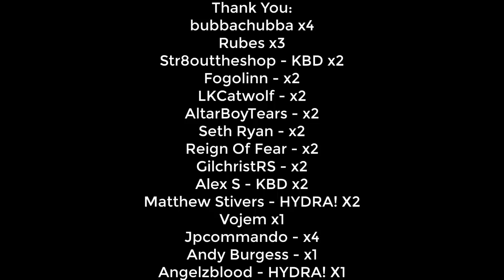Loot From 10 Hours Of Basilisk Knights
Install Raid for Free ✅ IOS/ANDROID/PC and get a special starter pack with an Epic champion ⚡️ Drake ⚡️

In-game purchases are available. NO PURCHASE NECESSARY TO ENTER OR TO WIN A PRIZE. A PURCHASE DOES NOT IMPROVE YOUR CHANCES OF WINNING A PRIZE. Prizes: in-game items and/or Amazon.com Gift Cards, in the value and number as described in the Promotion Official Rules . Additional Terms may apply on Amazon.com Gift Cards as set forth Prizes will be rewarded randomly, subject to eligibility requirement set forth in the Promotion Official Rules. Promotion Period: April 14th, 2023 at 12:01 a.m. Eastern Time (USA) (“Start Date”) -May 15th, 2023 at 11:59 p.m. Eastern Time (USA) (“End Date”).

THANK YOU --- TO THE CHANNEL MEMBERS:
Jpcommando
bubbachubba
Rubes
Angelzblood --- HYDRA! Thank you so much.
Str8outtheshop --- KBD!!!
Fogolinn
LKCatwolf
DekuScrub47
AltarBoyTears
Seth Ryan
Reign Of Fear
GilchristRS
Alex S --- KBD!!!
Matthew Stivers --- HYDRA! Thank you so much.
Vojem
Andy Burgess

SPECS BELOW!
Intel Iron 1
Case:
Additional Case Fans:
6x Ironside RGB Fans
Internal Lighting:
Ironside RGB LED Strip
Wiring:
Advanced Pro Wiring - Individually Sleeved Cables (Midnight Black)
Processor:
CPU Cooling:
Thermal Compound:
Ironside Certified Thermal Compound
Motherboard:
Z390 Chipset
Memory:
64GB (4x16GB) DDR4
M.2 Storage:
Primary Hard Drive:
240GB Ironside Certified SSD
Secondary Hard Drive:
Optical Drive:
No Optical Drive
Graphics Card:
Power Supply:
850 Watt 80 Plus Gold
Capture Card:
No Capture Card
Sound Card:
Integrated HD Audio
Networking:
Internal Wireless AC 867Mbps
Operating System:
Windows 10 64 Bit
Office Software:
No Office Software
Antivirus Software:
Windows Defender